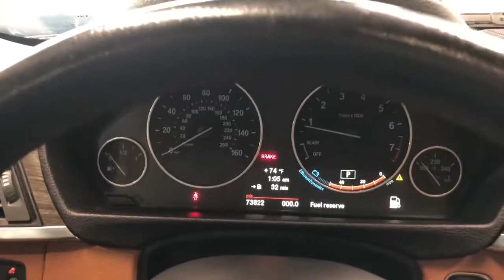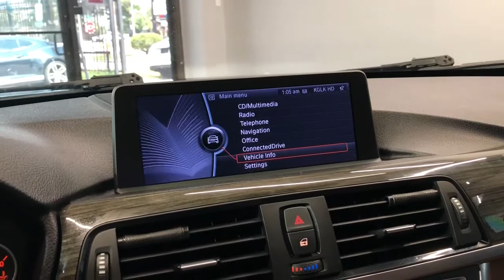2013 BMW 328i Sedan RWD 2.0L I4 Turbo Auto Custom